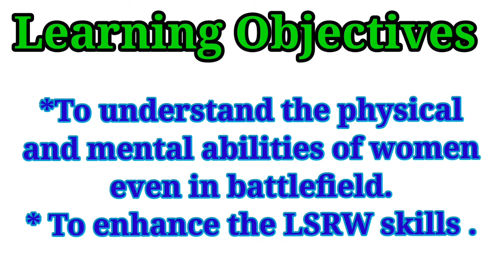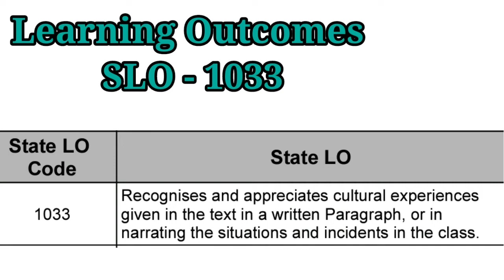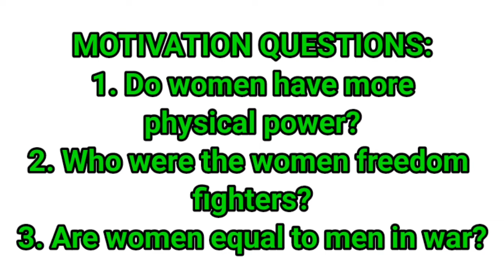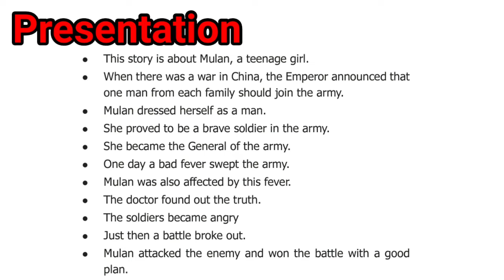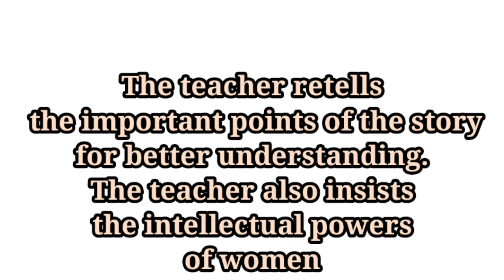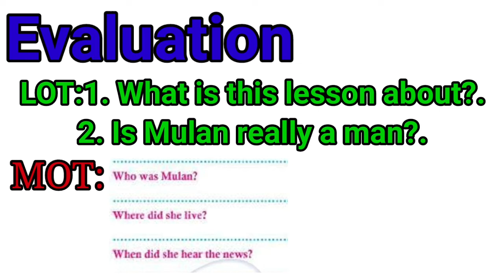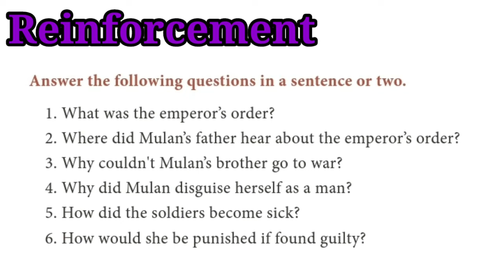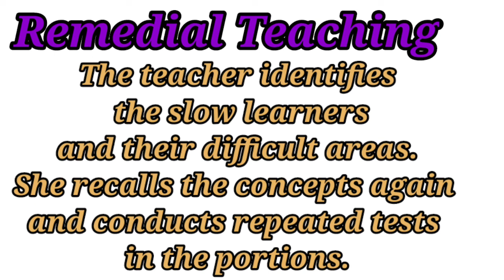10thEnglish Supplementry-3/The Story of Mulan/Notes of Lesson for Govt English Teachers/WithSLO-1033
10thEnglish Supplementry-3/The Story of Mulan/Notes of Lesson for Govt English Teachers/WithSLO-1033